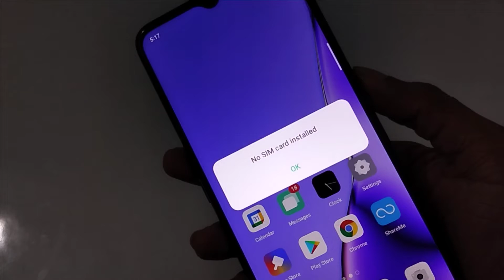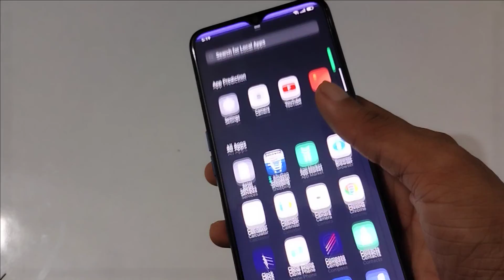How to insert SIM card and memory card oppo F15,oppo mobile sim card kaise Dale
How to insert SIM card and memory card oppo F15
Oppo mobile sim card kaise Dale
Oppo mobile memory card kaise dalen
Oppo mobile SD card kaise dalen
Oppo mobile mein sim card dalen
Oppo phone me sim card kaise dalen